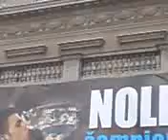Novak Djokovic u Beogradu 2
Nole doneo pehar u Beograd
Subota, 2. februar 2008. 16:04

Pehar iz Melburna izneo je Novak Djoković na balkon Starog dvora, a iz hiljade grla Beogradjana sa platoa ispred i okolnih prozora zaorilo se "Nole mi te volimo!"

Tačno u 14 časova i dva minuta na velikoj žurci na platou ispred Skupštine grada pojavio se najbolji srpski teniser.
"Ne mogu da verujem da ste svi ovde došli samo zbog mene... Ovaj uspeh me je naterao da se osvrnem na prošlost, prisetim se kroz šta sam sve prošao, setim se kako ste dočekivali košarkaše, odbojkaše... A sada sam tu ja... San svakog tenisera je da osvoji jedan gren slem, ja sam to uspeo da uradim sa 20 godina. Ovo je nešto posebno, još nisam svestan koliki sam uspeh napravio", poručio je Novak, kome su se na balkonu najpre pridružili braća Djordje i Marko, a zatim i roditelji Srdjan i Dijana.

Najbolji srpski teniser, koga su okupljeni dočekali parolama "Nole šampion", "Nole kralj", "Samo je jedan Nole", "Nole broj jedan" i "Nole vidimo se posle Rolan Garosa", osvajanje svog prvog gren slema posvetio je braći, sa kojima je, kako je rekao imao sreću da proslavi uspeh u Melburnu. On je izrazio da će jednom sva trojica stajati na tom istom mestu sa trofejima u rukama.
"Šest, sedam dana možda je kasno za neke ljude da proslavljamo, ali mislim da je povod dovoljno veliki da može da se proslavi i posle godinu dana", poručio je Nole i pozvao okupljene da pozdrave sve one koji su uz njega doprineli da tenis postane sport broj jedan u Srbiji - Anu Ivanović, Jelenu Janković, Janka Tipsarevića, Nenada Zimonjića, Viktora Troickog i Borisa Pašanskog.

Navijačima se za doček Nole odužio poklonima - majicama, malim i velikim teniskim loptama, reketima, koje je uz asistenciju porodice i trenera Joce Lilića bacao sa balkona, a od desetak hiljada ljudi ispred Skupštine oprostio se Bajaginim pesmama "220 u voltima" i "Moji su drugovi",, koje su mu da otpeva pomgla braća Djordje i Marko.
Pre izlazka Novaka na balkon navijače ispred Starog dvora zabavljao je "Van Gogh", najbolji regionalni rok-bend u izboru MTV, a program je vodio glumac Dragan Jovanović.